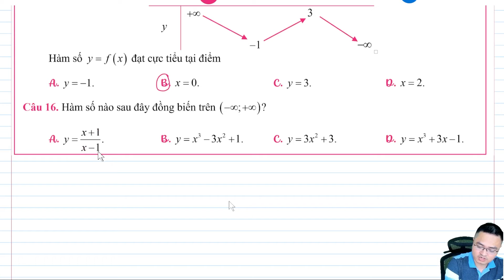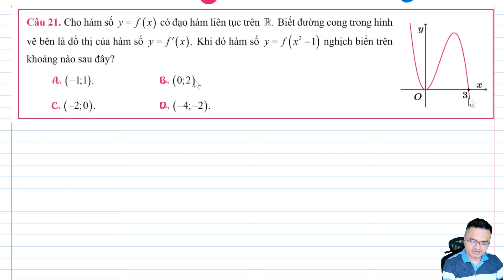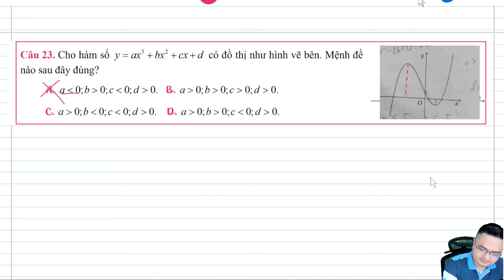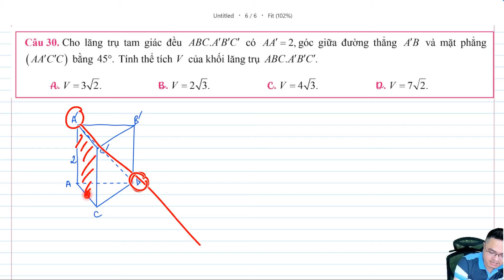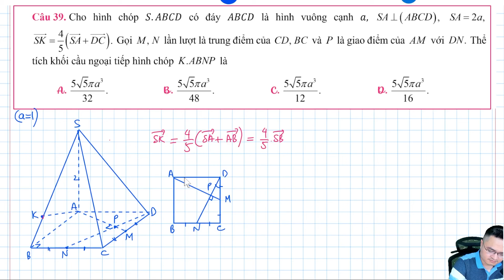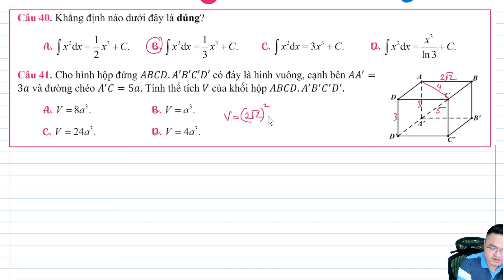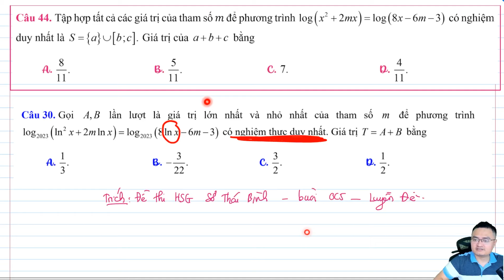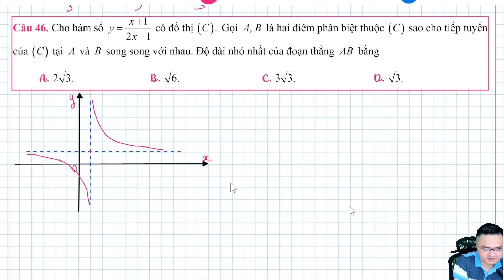Chữa đề thi Học Kì 1 sở Thái Bình mới thi | Thầy Đỗ Văn Đức